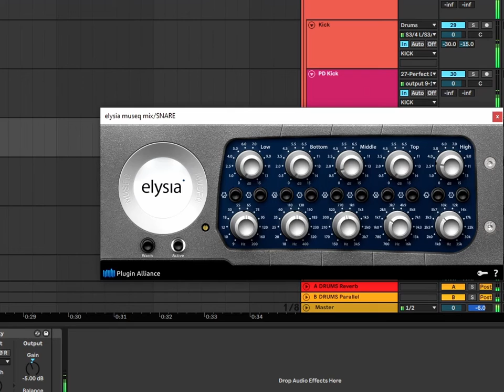bird.mp4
lost frontier is the best change my mind.

Jak X Cover jak x cover
OST ost
And and
Daxter daxter
Lost Frontier lost frontier